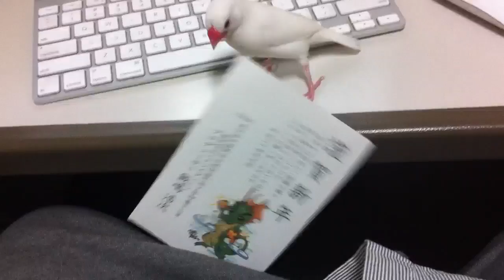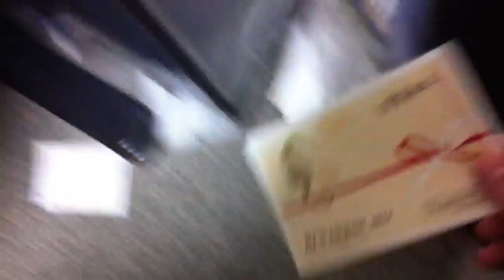Hao and New Year cards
Why is Hao throwing new year cards off my desk?